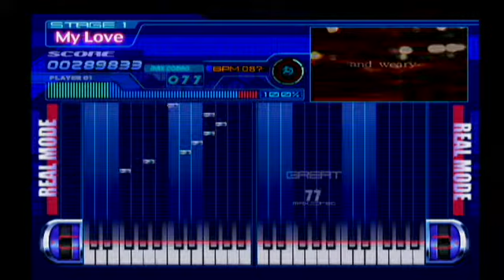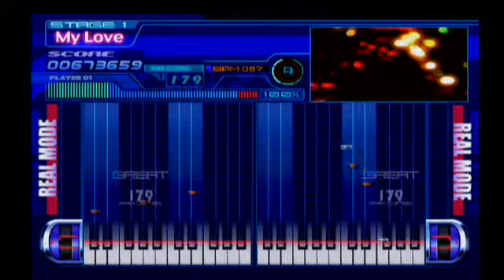KEYBOARDMANIA(PS2) - My Love (DP Auto)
Genre: Love Ballad
Artist: Q-mex&CHELSEA
BPM: 87